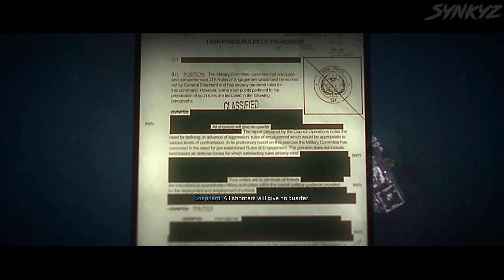ATTACK ON MEXICAN OIL RIG | Realistic Ultra Graphics Gameplay 2k 60fps Modern Warfare II